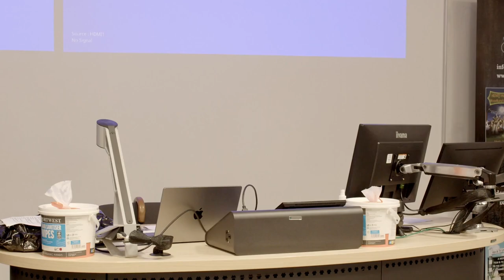Lionel Delivers Halloween Lecture At Cardiff Metropolitan University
On 31st October 2022 on a suitably dark, wet and windy Halloween, Lionel presented a lecture at Cardiff Metropolitan University. The event was held to celebrate Lionel's 70th anniversary as a published author and the University curate Lionel's extensive archive.

Join Lionel and his audience in the lecture theatre and relax, if you can, as Lionel regales us with tales of the spooky and the unexplained!